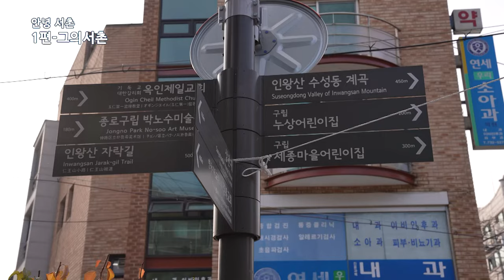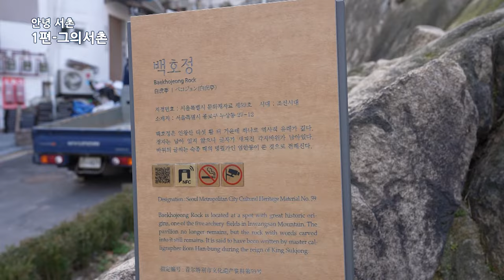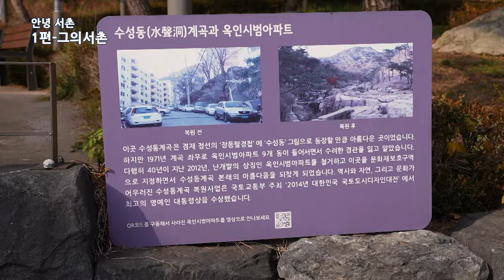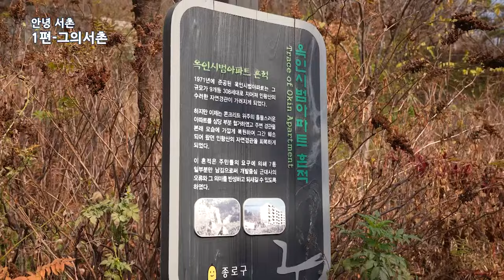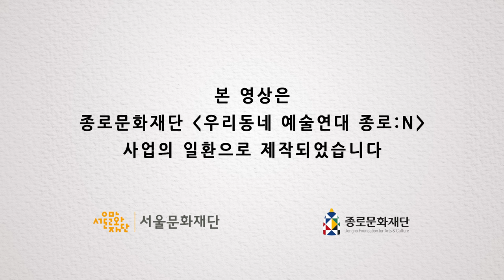[안녕, 서촌] 주민이 기록하는 서촌 VLOG 첫 번째 : 그의 서촌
[종로N네트워크 X 종로 서촌지기]

주민이 기록하는 서촌 이야기  '안녕, 서촌'🖐
첫 번째 VLOG ① 그의 서촌

"서촌 골목길은 저의 어린 시절 놀이터였어요,
한옥 사이로 친구들과 숨바꼭질, 다방구를 하고
역사와 관광지로 알려진 수성동 계곡은
부모님의 빨래터이자 수영하며 노는 곳이었죠"

50년 거주 서촌 토박이 '오동현' 그가 전하는
사람 냄새나는 서촌의 골목길. 지금 바로 만나보세요 -

주최 I 종로문화재단
주관 I 종로 서촌지기
후원 I 서울문화재단